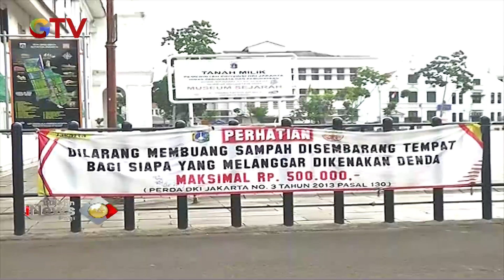Sejumlah Pedagang dan Pengunjung Mulai Padati Kawasan Kota Tua - BIP 01/06